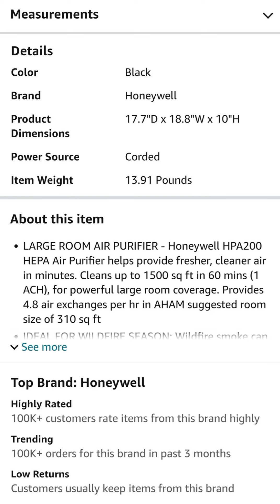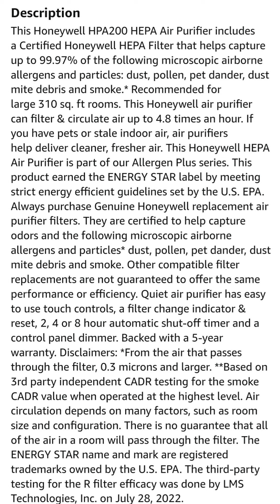Honeywell HPA200 HEPA Air Purifier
"The Honeywell HPA200 HEPA Air Purifier offers effective filtration for large rooms, targeting microscopic airborne allergens like wildfire smoke, pollen, pet dander, and dust. Its ability to clean up to 1500 sq ft in one hour provides fast relief from indoor pollutants. The sleek black design blends well with home decor, and the unit operates quietly on lower settings. However, actual performance may vary depending on room size and air quality, and higher speeds can result in noticeable noise levels. Some users may find the design bulky, and it may not be as aesthetically pleasing as other options. Overall, while it effectively reduces allergens, it may not fully meet expectations for larger rooms or those seeking quieter operation."